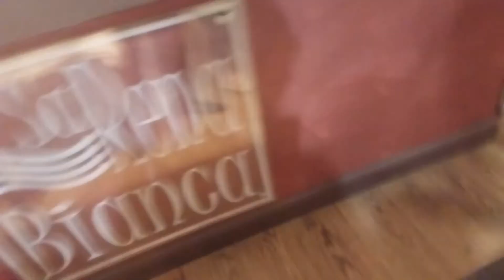SaRena Bianca Ristorante Roma 2018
La Sardegna a Tavola nel Cuore di Roma

Trovo sempre difficile poter descrivere un Ristorante o Azienda che sia, specialmente in italia dove tutto ormai sembra ma non e. Sara forse merito di Diego Sa Rena Bianca e Costantino e la sua Famiglia che Sa Rena Bianca ormani da anni credo sia il migliore o tra i migliori Ristoaranti di Pesce della Capitale e non solo.

Qualunque sia la tua occasione puoi stare sicuro che da Diego troverai un amico e quindi ti sentirai come a casa. e con Costantino sempre vigile e pronto per ogni evenienza..

Da pofessionista del Settore da quasi 30 anni mi sento onorato di appartenere qualcosa di unico che descrive la mia Terra La Sardegna come nessun altro a Roma e in Italia...